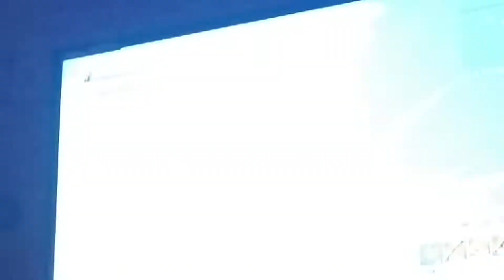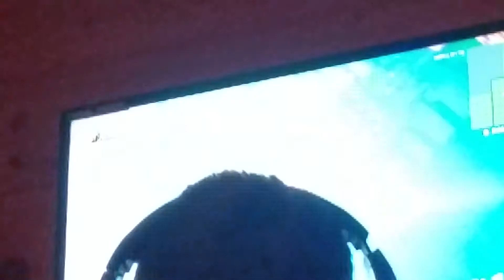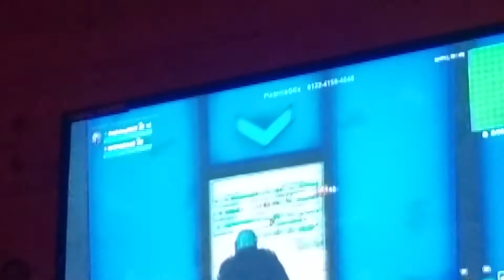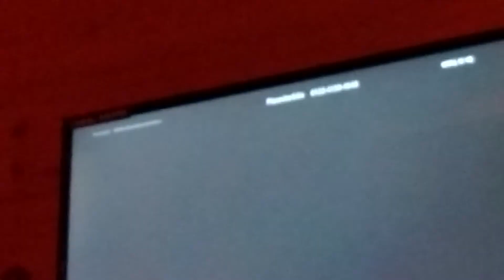Playing fortnite with my boy Ryland